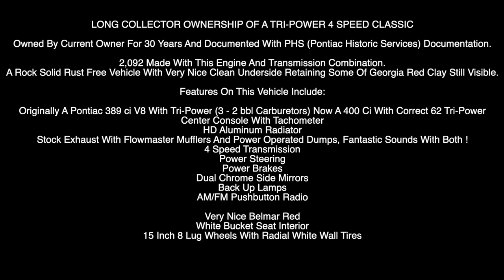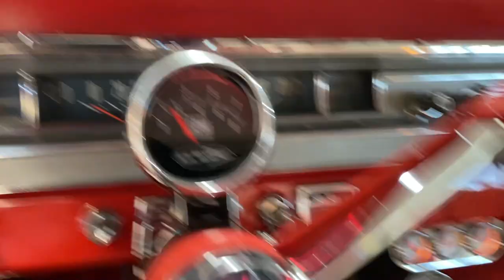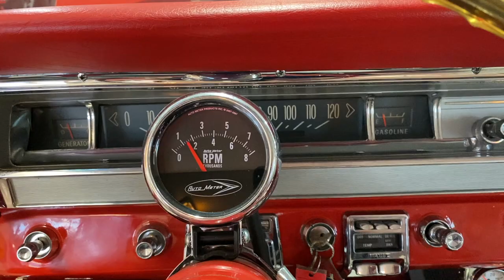1962 Pontiac Grand Prix ***FOR SALE***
LONG COLLECTOR OWNERSHIP OF A TRI-POWER 4 SPEED CLASSIC
The Grand Prix Was An All-New Model For Pontiac In The 1962 Model Year As A Performance-Oriented Coupe. The “GP” Was Identified By Clean Side Styling With A Checkered Flag Badge In The Concave Section Of Side Spears, Rocker Panel Molding, An Anodized Grille Insert And Nose Piece And Special Rear End Styling.

Owned By Current Owner For 30 Years And Documented With PHS (Pontiac Historic Services) Documentation.

2,092 Made With This Engine And Transmission Combination. A Rock Solid Rust Free Vehicle With Very Nice Clean Underside Retaining Some Of Georgia Red Clay Still Visible.

Features On This Vehicle Include:

Originally A Pontiac 389 ci V8 With Tri-Power (3 - 2 bbl Carburetors) Now A 400 Ci With Correct 62 Tri-Power
Full Factory Center Console With Vacuum Gauge
HD Aluminum Radiator
Stock Exhaust With Flowmaster Mufflers And Power Operated Dumps, Fantastic Sounds With Both !
4 Speed Transmission
Column Mounted Tachometer
Beautiful Two Tone Steering Wheel
Power Steering
Power Brakes
Dual Chrome Side Mirrors
Back Up Lamps
AM/FM Pushbutton Radio
Added Under Dash Engine Monitoring Gauges

Very Nice Belmar Red
White Bucket Seat Interior
Color Coordinated Front Seat Belts
Very Nice Crack Free Dash Pad
Headliner In Great Condition
15 Inch 8 Lug Wheels With Radial White Wall Tires